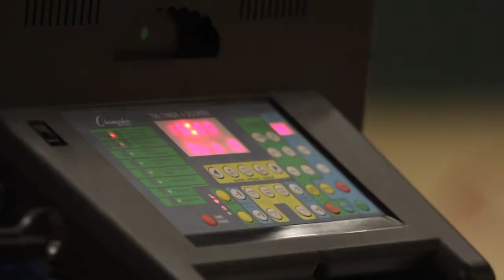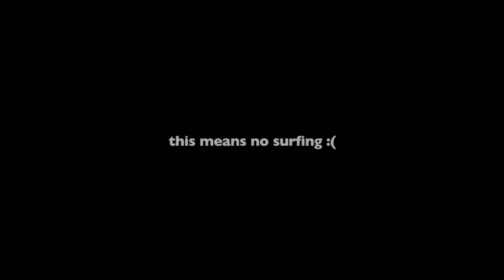Week 4// good ol times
Just the Chamberlin Family Vlog!!

simple week with a little bit of boating. sooooo I guess don't have too much fun watching!

-Bailey